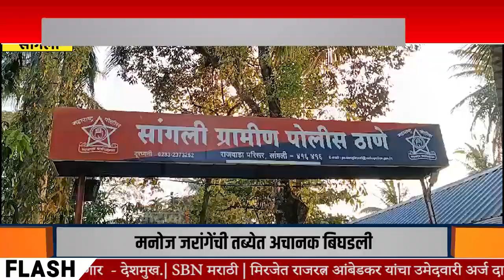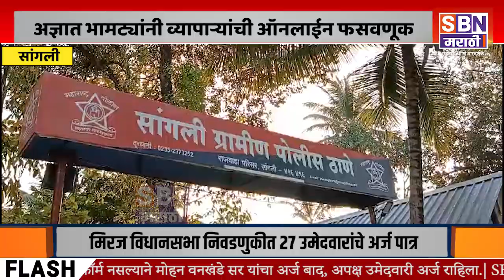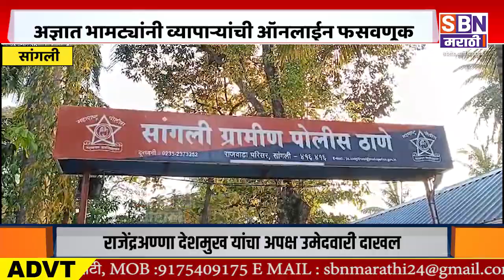SANGLI | अज्ञात भामट्यांनी व्यापाऱ्यांची ऑनलाईन फसवणूक, तब्ब्ल २ कोटी २५ लाख २ हजार १३३ रुपये लंपास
अज्ञात भामट्यांनी सांगलीतील व्यापाऱ्यांची ऑनलाईन फसवणूक, धमकी देत बँक खात्यातून तब्ब्ल २ कोटी २५ लाख २ हजार १३३ रुपये लंपास